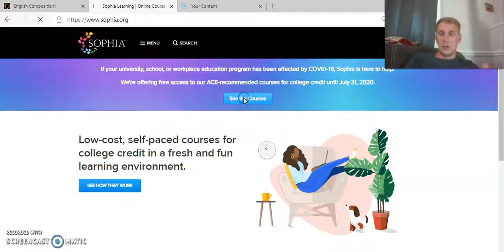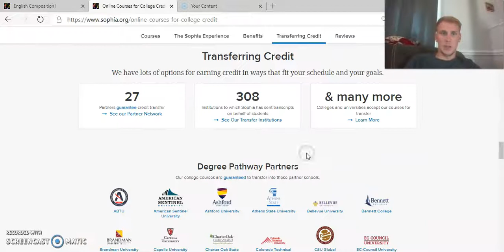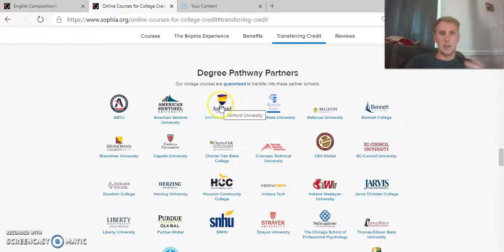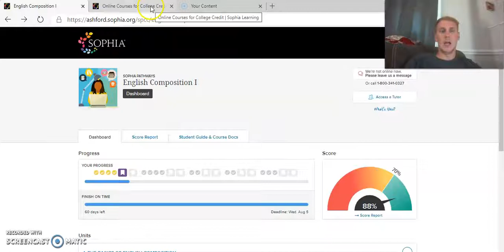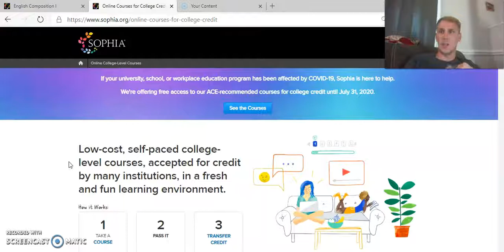MILITARY EDUCATION OPPORTUNITY | GET COLLEGE CREDITS FOR FREE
Hey guys just wanted to make this quick video to let yall know about sophia.org which is having free college courses through july 31st. take advantage of this while you can. dont forget to like subscribe and drop a comment down below.